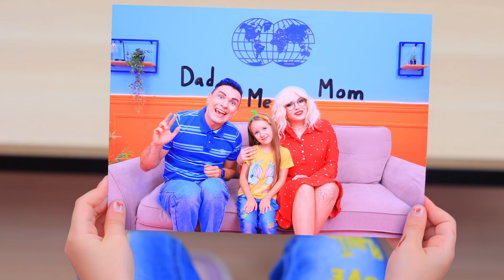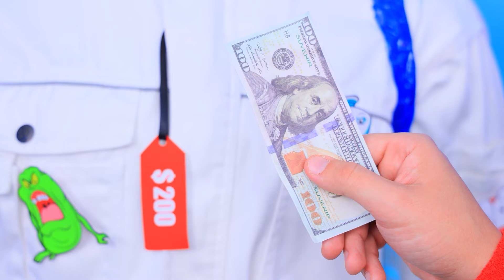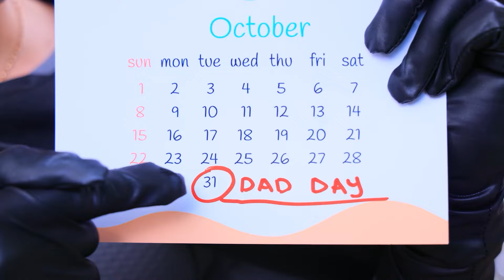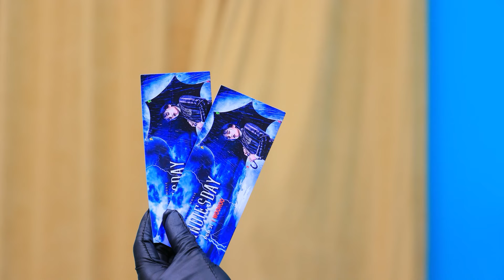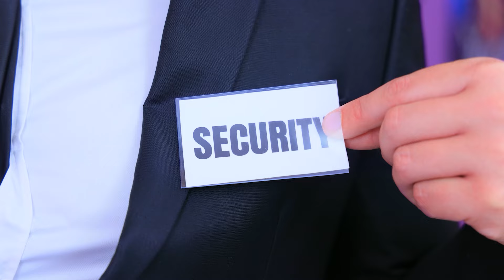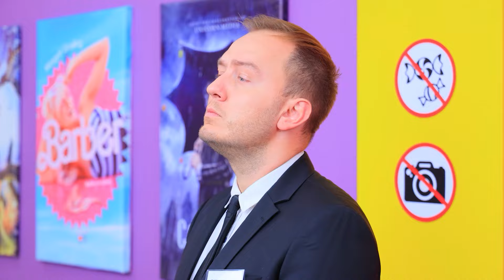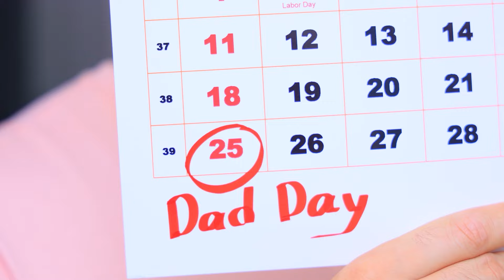Я построил СЕКРЕТНЫЙ ДОМИК, чтобы прятаться с дочкой!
Я построил СЕКРЕТНЫЙ ДОМИК для игр с дочкой! 🏠✨ Мы будем весело прятаться и устраивать приключения! Присоединяйтесь к нашему тайному веселью!